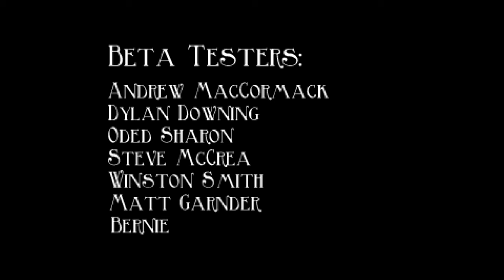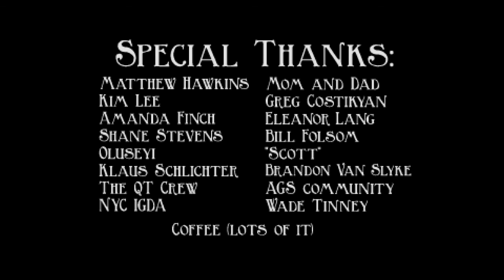LP The Blackwell Legacy - The Deacon [5/5]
In which:

We ask Joey about Rosa's family for the fourth time:
00:40

We ask Joey about Rosa's family for the fifth and final time:
6:00

We get past the ever vigilant guard:
10:36

We peacefully get the deacon to go:
16:15

We save the deacon from the devil:
21:01